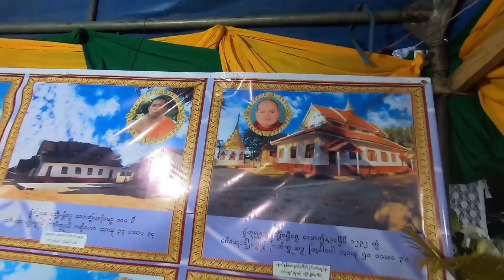การละครั้งหนึ่งชาวพื้นเมืองเชียงตุงได้ยกย่องจัดพิธีตั่งรูปบั่นเจ้าฟ้ามหาขนานปี63